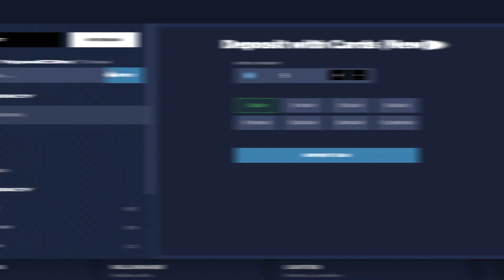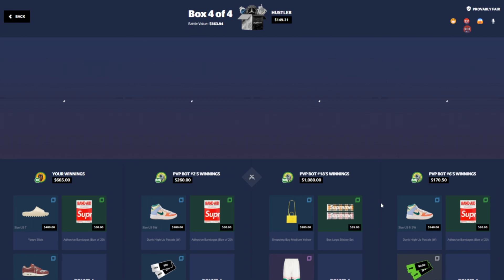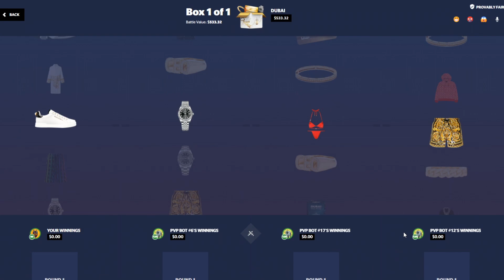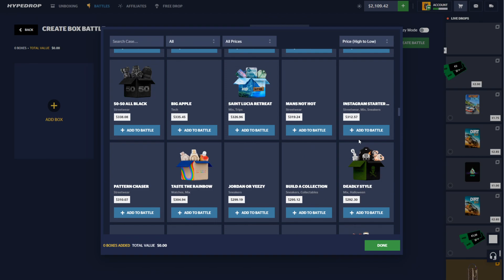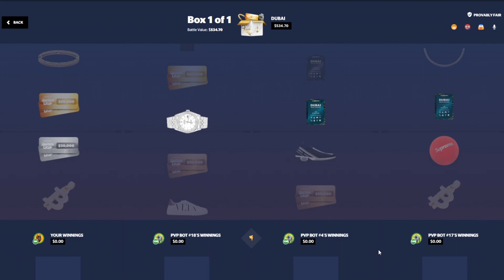We opened 6x DUBAI CASES and this is what we got.... (Hypedrop)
6x Dubai case, I WANT A TRIP TO DUBAI!